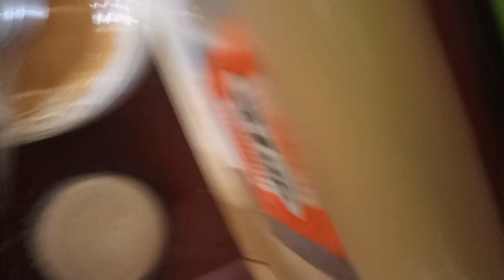coffee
Making the perfect Cup of Coffee @Home
گھر پر ریسٹورنٹ اسٹائل میں کافی بنانے کا اسان طریقہ صرف  3 منٹ میں کافی تیار